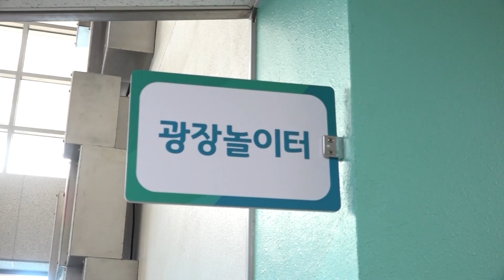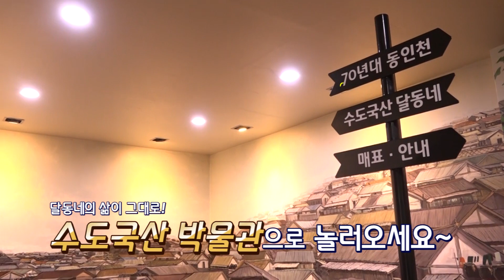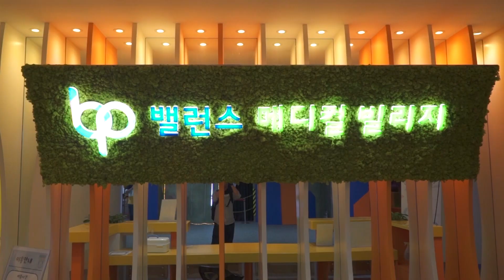아이들과 가볼만한 곳 추천 , 여기 어때?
가족과 시간을 보내고 싶은데..
마땅히 갈 곳이 없다면?!

인천_ 꿀잼 콘텐츠_즐기러_고고씽
가족 끼리_함께하면_더_재밌는_곳